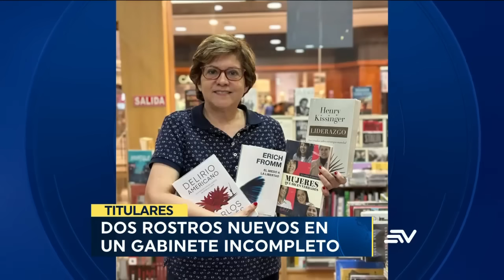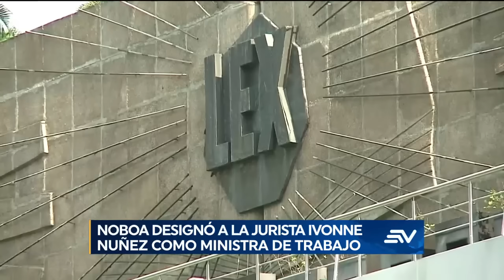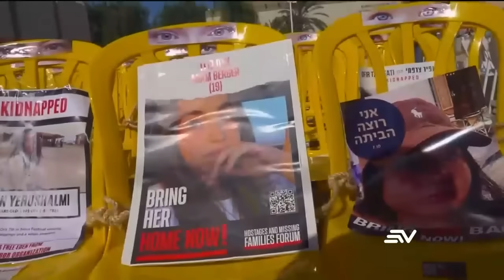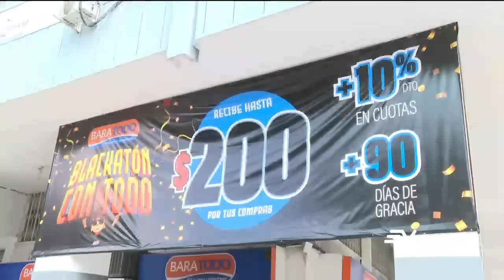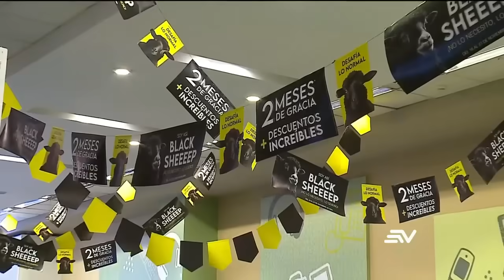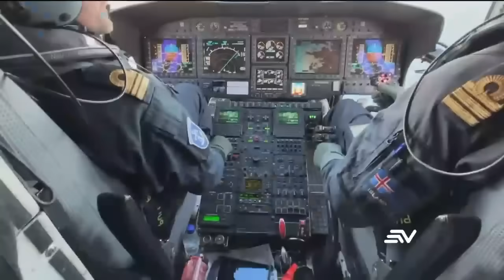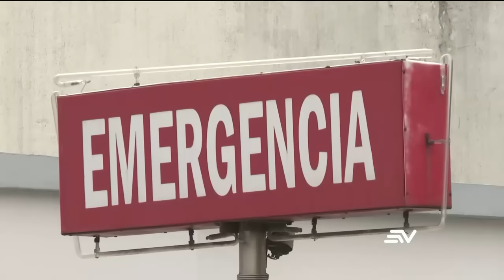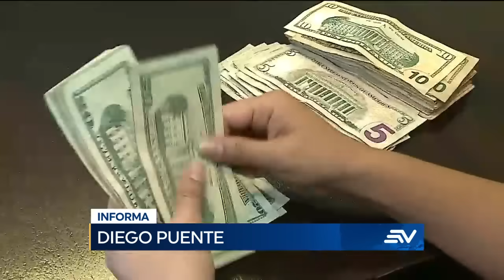Guillermo Lasso entregó chalecos y camiones a la Policía | Televistazo | Ecuavisa Noticias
Guillermo Lasso entregó 10 mil chalecos y 10 camiones a la Policía en su último acto público. Solo el presidente de Colombia y de Bolivia asistirán al evento de cambio de mando del presidente electo, Daniel Noboa. Ivonne Núñez Figueroa asumirá la responsabilidad del Ministerio de Trabajo. El reglamento para denunciar casos de abuso sexual laboral establece procesos de protección para las víctimas. Mire aquí la emisión completa del noticiero de la 1:00 p.m. del 22 de noviembre de 2023.

00:00 - Recaps
01:43 - Equipamiento para la policía
03:56 - Contratos de energía renovable
06:05 - La posesión de DanielNoboa
07:36 - La exdefensora del pueblo, Zaida Rovira, será ministra de inclusión
10:52 - Jueza será ministra de trabajo
13:02 - Este viernes se retoman los cortes de luz en el país, según el ministerio
13:26 - Acuerdo Israel - Hamás
16:21 - El origen del Black Friday
18:21 - Preparativos del Black Friday
20:43 - Confirmó que gobierno entregará la delegación de quinto puente
21:17 - Misión internacional alerta falta de transparencia en el concurso
23:16 - Plan de educación financiera
25:05 - Alerta en Islandia por volcán
27:03 - La crisis del SECAP
30:37 - Policías atacados en Guayas
32:22 - Noboa enviará dos proyectos - Ley de materia tributaria y energética
34:29 - Ley de economía violeta